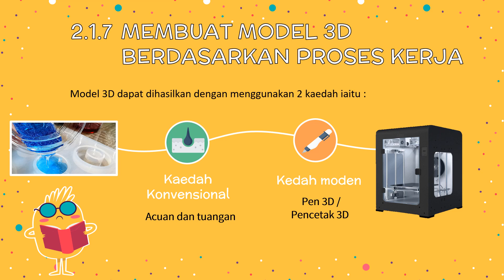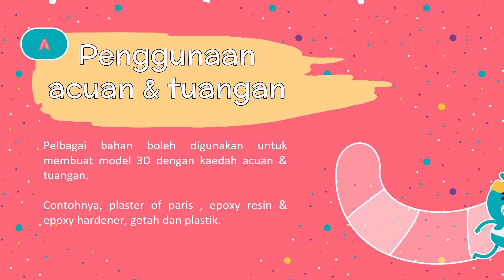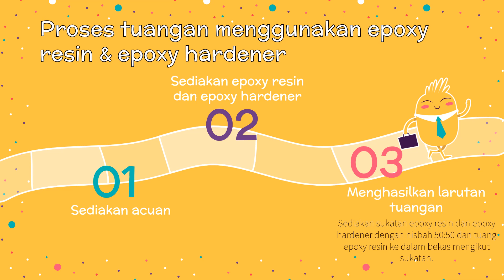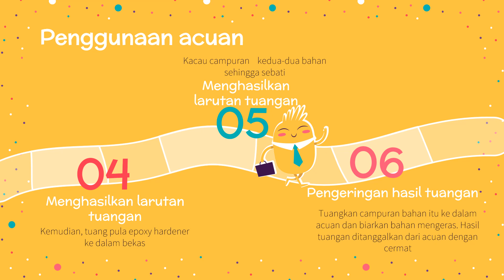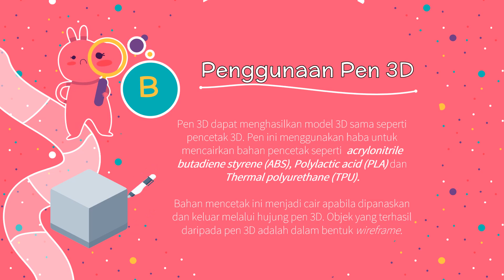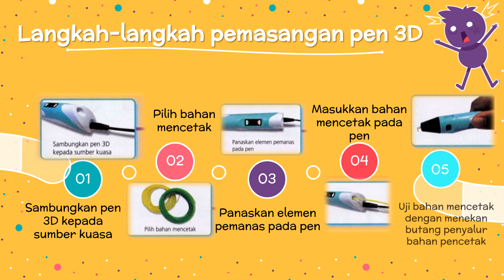Bab 2.1.7 Aplikasi Teknologi: Membuat Model 3D Berdasarkan Proses Kerja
RBT Tingkatan 2
Bab 2: Aplikasi Teknologi
2.1 Teknologi Pembuatan

sambungan subtopik: 2.1.7 Membuat model 3D berdasarkan proses kerja.